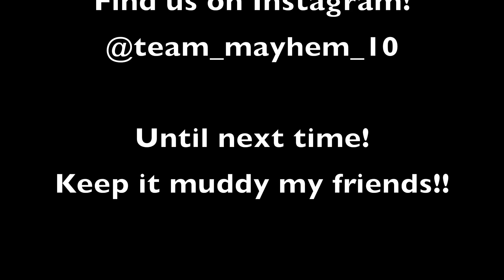Fourth of July at Boggs Part 1